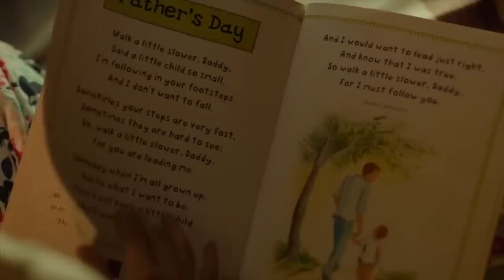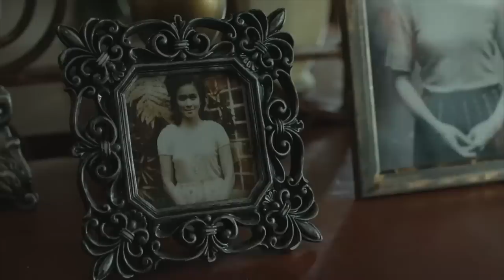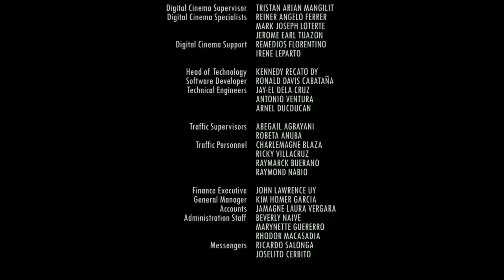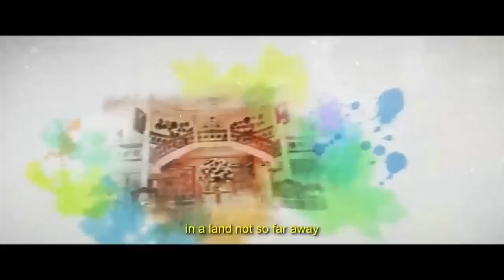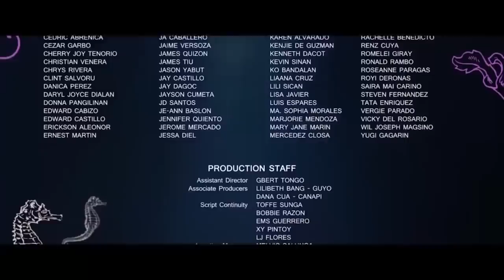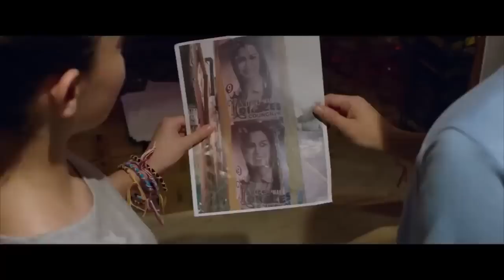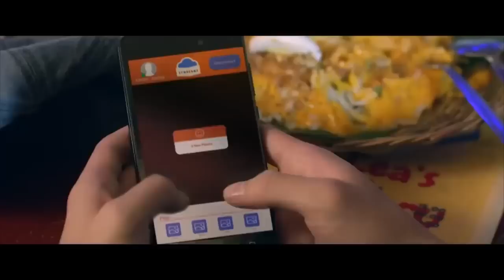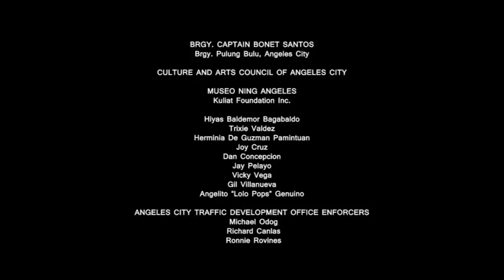REGAL MOVIE STREAM: Janella Salvador Marathon | Regal Entertainment Inc.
HAUNTED MANSION | MY FAIRY TAIL LOVE STORY | SO CONNECTED

HAUNTED MANSION

Movie Released Date:
2015

Movie Genre:
Horror

Movie Director:
Jun Lana

Movie Cast:
Janella Salvador (Ella Jimenez) / Marlo Mortel (Adrian Ular) / Janice de Belen (Miss Gonzales) / Dominic Ochoa (Father Anthony) / Jerome Ponce (Jacob Hanilar) / Sharlene San Pedro (Faye Zobela) / Ingrid dela Paz (Megan Fabregas) / Devon Seron (Allison Alcantara) / Eliza Pineda (Jessie Mendoza) / Phytos Ramirez (Jack Olivares) / Paolo Gumabao (Steve Balez)

MY FAIRY TAIL LOVE STORY

Movie Released Date:
2018

Movie Genre:
Drama, Romance, Comedy

Movie Director:
Perci Intalan

Highlight Cast:
Janella Salvador (Chantel Quejada) / Elmo Magalona (Noah) / Kiko Estrada (DJ Ethan) / Kiray Celis (Missy) /Dominic Ochoa (Robert Quejada) / Dimples Romana (Natasha Quejada) / Kakai Bautista (Myrna)

SO CONNECTED

Movie Released Date:
2018

Movie Genre:
Romance

Movie Cast:
Janella Salvador / Jameson Blake / Ruby Rodriguez / Krystal Brimner / Paulo Angeles / Rolando Inocencio / Cherise Castro / Chai Fonacier / Marnie Lapus / VJ Mendoza / Paeng Sudayan / Vance Larena / Basti Santos